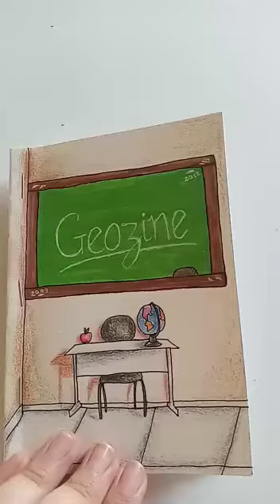METODOLOGIA GEOZINE, ENSINANDO E APRENDENDO: DIDÁTICA E ENSINO.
Geozine é uma metodologia de ensino desenvolvida no Programa de Mestrado Profissional GEOPROF da Universidade Federal do Rio Grande do Norte-UFRN. É uma metodologia com foco na aprendizagem dos alunos de maneira criativa com a mediação do professor.
O Geozine do vídeo, foi produzido por duas estudantes do curso de Licenciatura em Geografia da Universidade Regional do Cariri-URCA, na disciplina de Didática Geral Aplicada à Geografia e, fez parte da avaliação na disciplina com a concepção formativa.

Vamos nessa?